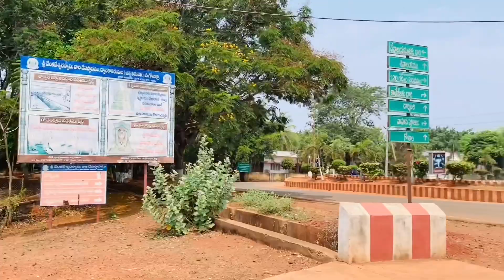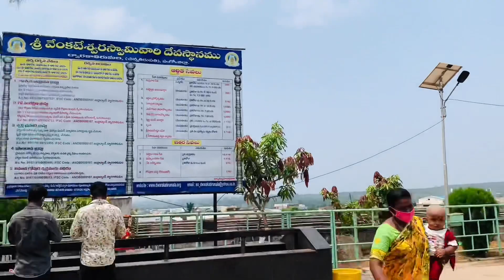Dwaraka tirumala vlog#by walk ||family time||Godavarii pilla vlogs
Hey guys...

dwaraka tirumala# family time
Godavarii pilla vlogs